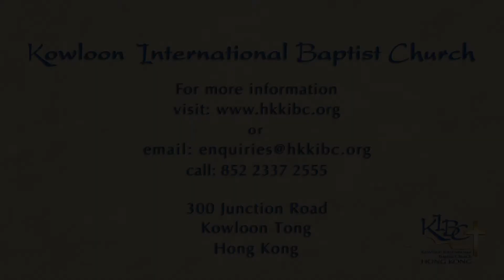Releasing the Tears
Kowloon International Baptist Church - Pastor Harry Lucenay's sermon entitled "Releasing the Tears" covering John 11:33-35 delivered on 26 October 2014.

Sermon notes:
Releasing the Tears                                                   John 11:33-35
Kowloon International Baptist Church                        Kowloon Tong
Harry Lucenay, Pastor                                               26 October 2014

Tears come easier for some people than for others. These little drops of humanity reveal the surging tides of our hearts. The Bible is rich in tears. Whether we study Joseph, David, Job or Peter, we see men crying. The women’s tears at the tomb of Jesus reflect their sorrow and devotion. Today’s study visits the tears of Jesus. The shortest verse in the English Bible is John 11:35, Jesus wept.

Lazarus was with Mary and Martha in Bethany when he became ill. The women sent word to Jesus to tell him of the illness (John 11:3). Jesus loved his friends in Bethany but he saw Lazarus’ illness as a conduit for God’s glory (v. 4). Lazarus died. Jesus and his disciples hurried to Bethany.

Martha met Jesus with disappointment on her lips. Lord, if you had been here, my brother would not have died. (v. 21).
Many times we face grief and loss with our “ifs.”
Jesus told Martha Your brother will rise again. (v. 23)
Martha spoke the words of an orthodox Jew. I know he will rise again in the resurrection at the last day. (v. 24)
We see another response to comforters. The words I know often reveal the closed ears of a hurting heart.
Jesus said I am the resurrection and the life. He who believes in me will live even, though he dies… (v. 25)
Martha responded again with a closed mind. Yes, Lord, I believe that you are the Christ, the Son of God, who was to come into the world. (v. 27)
Is she really saying, “I know who you are, but do you understand what I feel?”
Martha went to Mary and told her Jesus had come. Mary was wailing in grief when she met Jesus with her disappointing “if.” Lord, if you had been here, my brother would not have died. (v. 32) Or “Why weren’t you here when I needed you?”
Both Martha and Mary met Jesus with a degree of anger in their voices.

When Jesus saw her weeping, and the Jews who had come along with her also weeping, he was deeply moved in spirit and troubled. (v. 33)
Jesus was upset as well. Perhaps his troubled spirit was because the people failed to remember the times he had brought people back to like (Luke 7:11-18; 8:40-56). Even as he stood with them, their lack of faith limited their willingness to trust him. Maybe Jesus was upset over the grief caused by sin’s final blow, death. Or perhaps, the death of Lazarus triggered the emotions tied to the pressures Jesus felt regarding what was immediately in front of him. Our Lord’s tears released his tension.
Jesus asked to be taken to the tomb.

 Jesus wept. (v. 35) And we know that Jesus knows how we feel.
He was a man of sorrows, familiar with suffering… (Isaiah 53:3)
In all their distress he too was distressed… (Isaiah 63:9)
Years before Jesus walked the streets of Bethany, David fled an angry King Saul. David wrote You keep track of my sorrows. You have collected all my tears in your bottle. You have recorded each one in your book. (Psalm 56:8, New Living Translation)
Now, with tears on his cheeks Jesus said, Take away the stone. (v. 39)
Martha jumped forward to call a halt to any such thing.
But, Lord, by this time there is a bad odor, for he has been there four days. (v. 39)
Death always stinks.
Jesus said Did I not tell you that if you believed, you would see the glory of God? (v. 40)
Jesus prayed. Then he called Lazarus….Lazarus, come out. (v. 43)
Jesus’ next words- Take off the grave clothes and let him go. (v. 44)
There is a time to weep and a time to laugh… (Ecclesiastes 3:4)

God made us in his image. Our emotions are a part of the way he made us. If we bottle up our tears, our emotions will search for another form of expression. Our physical and spiritual health require us to recognize our emotions and handle them wisely. God can use your tears to help you move through your brokenness and pain.

Is anyone crying for help? GOD is listening, ready to rescue you. If your heart is broken, you’ll find GOD right there; if you’re kicked in the gut, he’ll help you catch your breath. Disciples so often get into trouble; still, God is there every time. (Psalm 34:17-19, The Message)

The New International Version is the Bible translation used in this study unless otherwise noted.